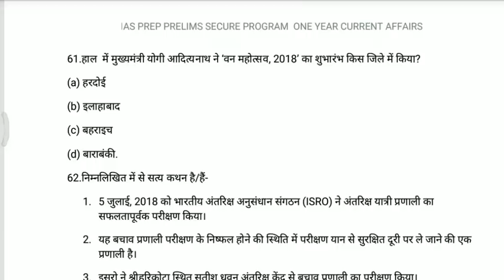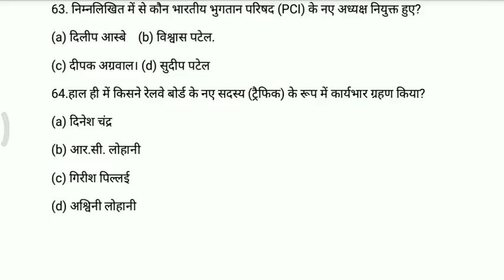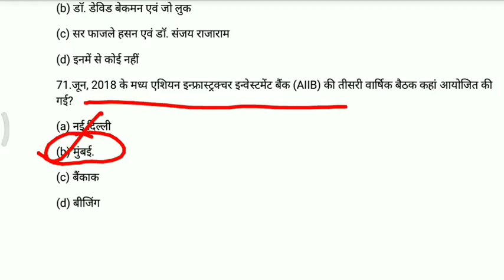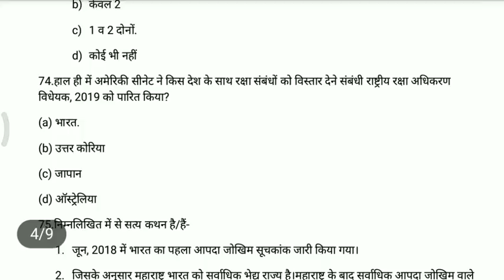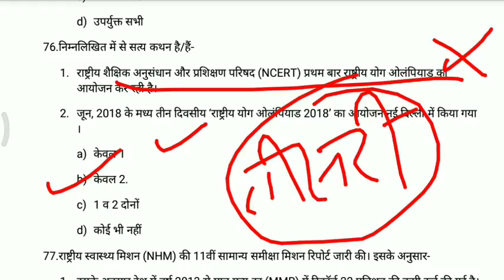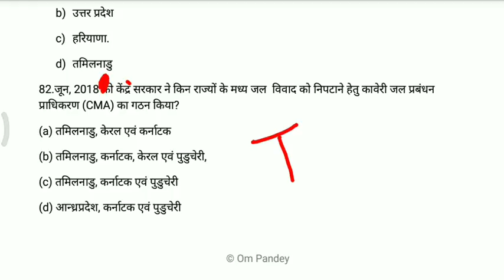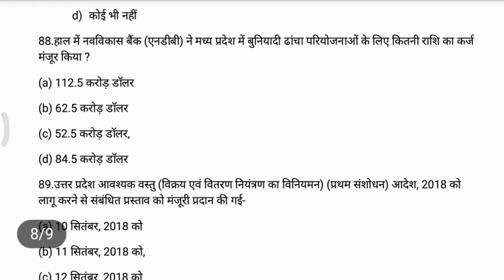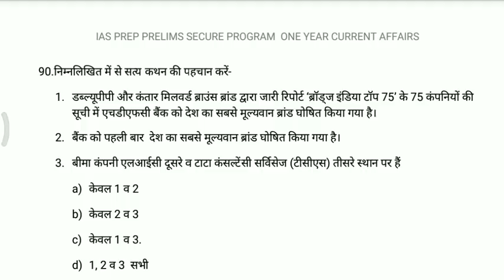Most important current /अतिमहत्वपूर्ण समसामयिकी PART- 3|UPPCS PRE 2018 | 1 YEAR CURRENT IN HINDI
आर्थिक करेंट अफेयर्स
विज्ञान एवं प्रौद्योगिकी करेंट
राष्ट्रीय करेंट अफेयर्स
अंतरराष्ट्रीय करेंट
प्रमुख सूचकांक
प्रमुख नियुक्तियाँ
प्रमुख पुरस्कार
खेल समसामयिकी